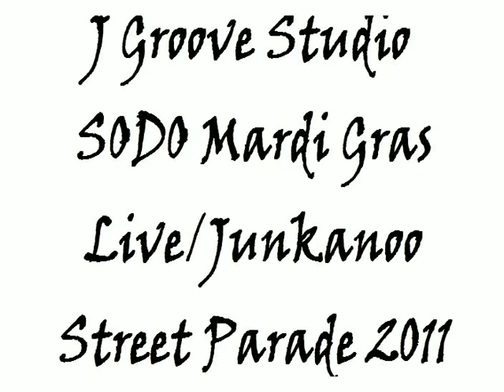SODO Mardi Gras Parade 2011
SODO Mardi Gras Parade
J Groove Studio
J Groove Entertainment